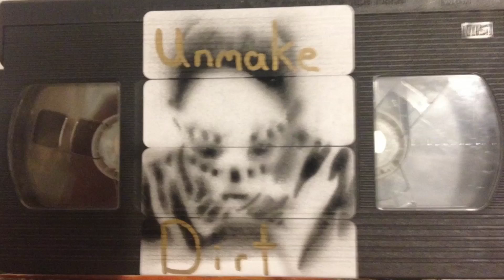spatial realignment surgery